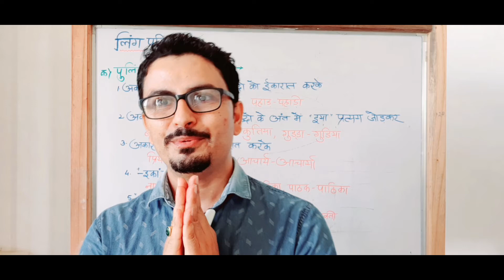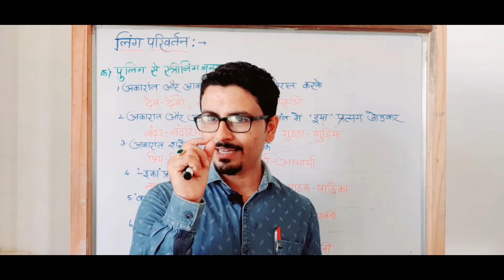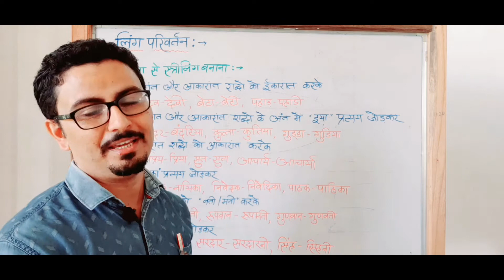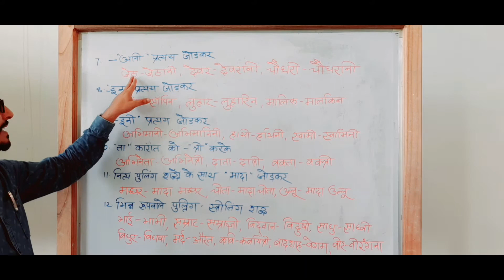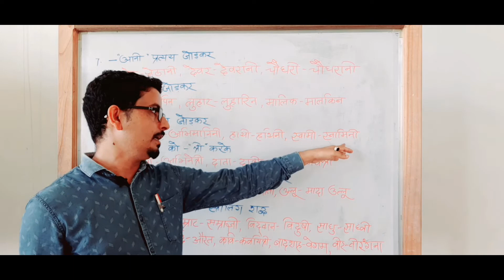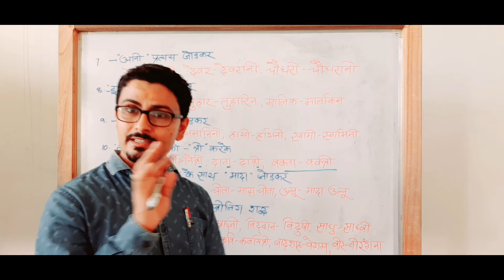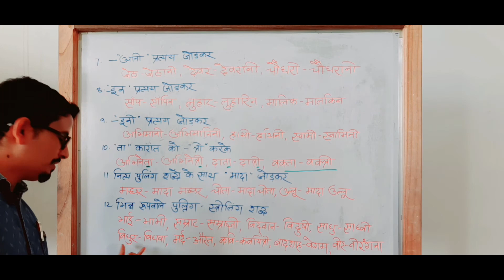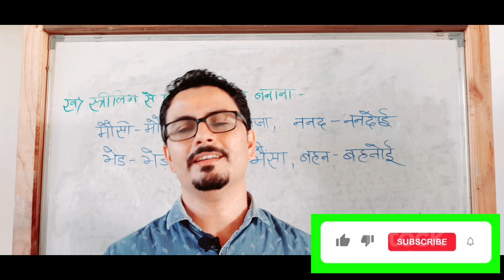Ling Assam TET 2021// Hindi vyakaran ling// ling Hindi vyakaran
Is video ke tahat Ling ki puri Jankari Di gai hai. is video ke tahat Assam TET CTET upsi CBSE Aadesh Sabhi parikshaon Ke Liye Hindi vyakaran ke Ling ki puri Jankari Di gai hai.